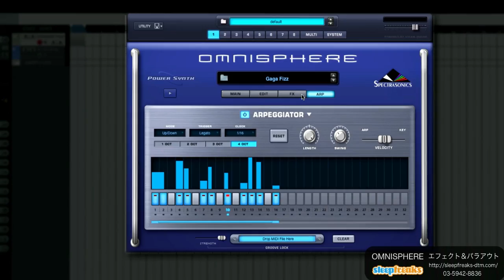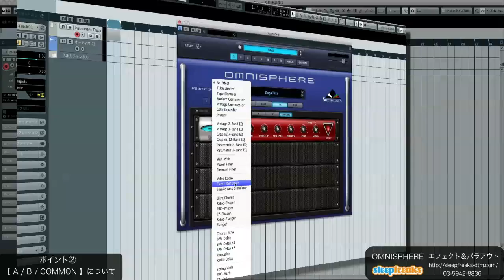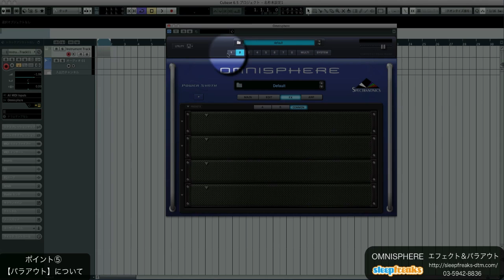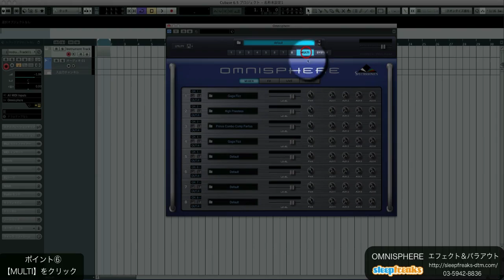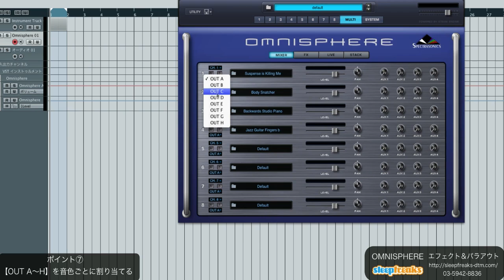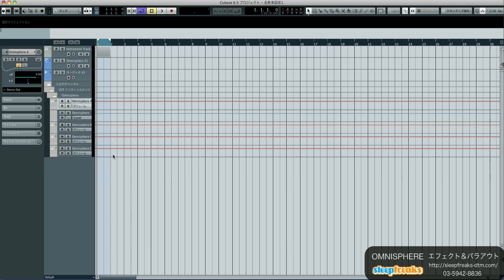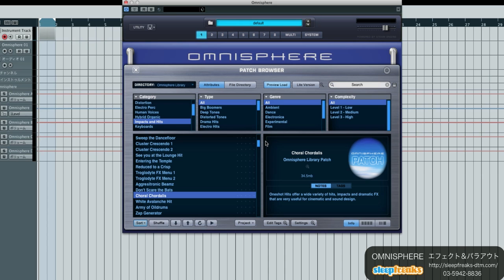Omnisphereの使い方④ エフェクト＆パラアウト【with English Subtitle】（Sleepfreaks DTMスクール）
Spectrasonics社のomnisphereの使い方、第4弾です。

今回は、パラアウトの方法をご紹介いたします。